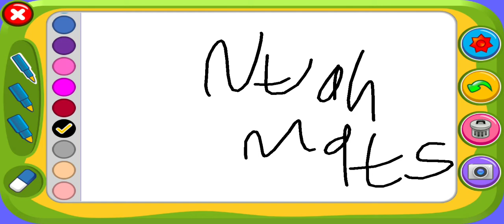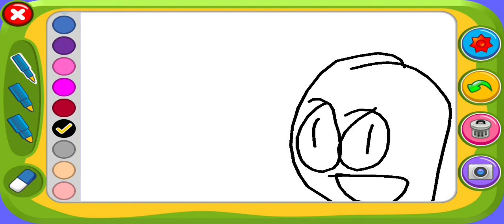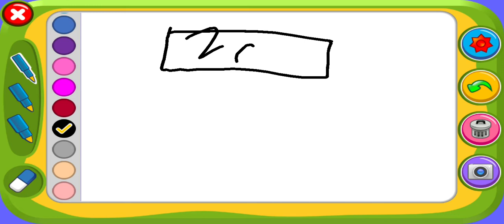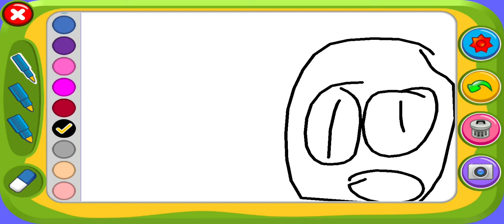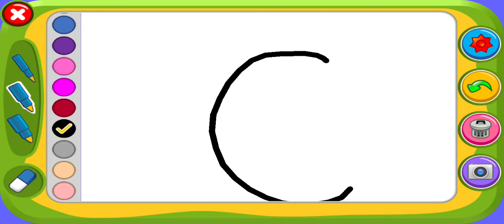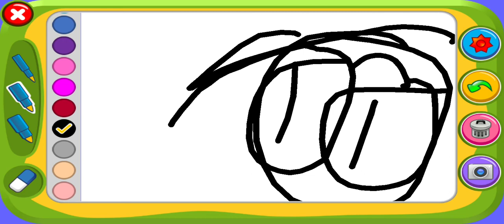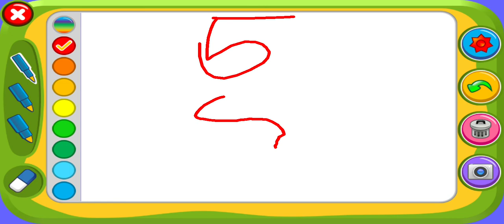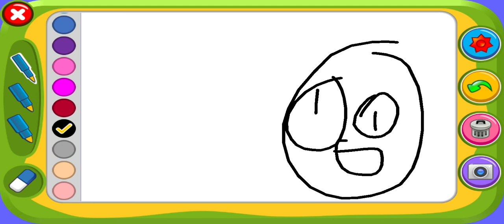The Stickman Show - Anmations Problem! (Season 2 Episode 3)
In this episode, everyone in the universe get animation problem! Will the animation problem stop at the end at The Episode. Find out. Thank you for Listening. Now Enjoy!